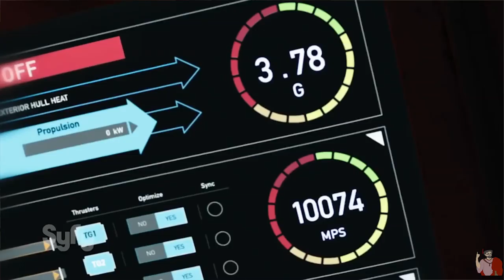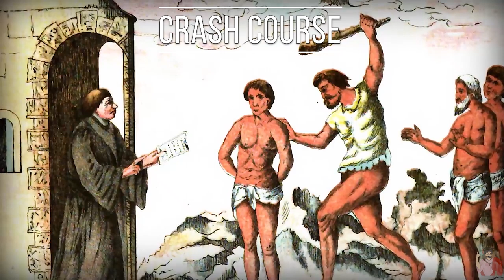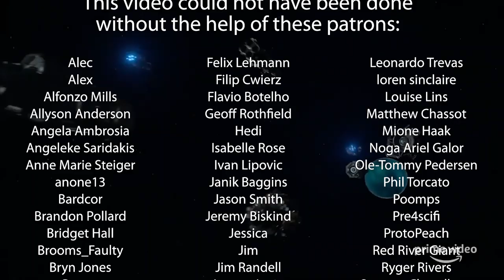The Expanse vs History: The Age of Exploration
The Expanse might be set 200 years into the future, but it has many historical elements, including from The Age of Exploration, from the 1400s to the 1600s, when Europeans set to sail around the world, lay claim to lands and seas from west to east, bring back resources and exploit the local population. Scientist and history buff Dr. Rutger Vos joins Gil Kidron on Got Academy to discuss some of the historical inspirations behind The Expanse and teh similarities, and learn a little bit of history along the way.